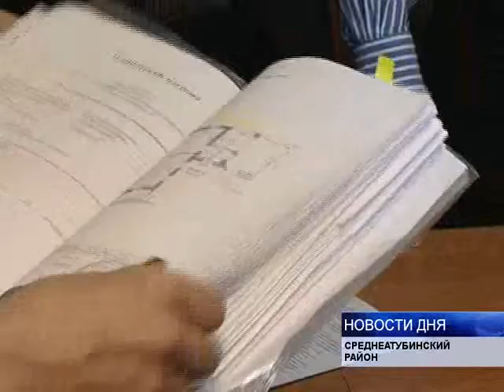ПРИЗНАЮТСЯ НУЖДАЮЩИМИСЯ В НОВОМ ЖИЛЬЕ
До конца 2011 года все ветераны Великой Отечественной, согласно Указа Президента страны, должны быть обеспечены жильем.   Вот только признать всех фронтовиков нуждающимися  в улучшении условий проживания не позволяет буква федерального закона. Не все пожилые люди согласны мириться с тем, что квартира им по той или иной причине не положена.